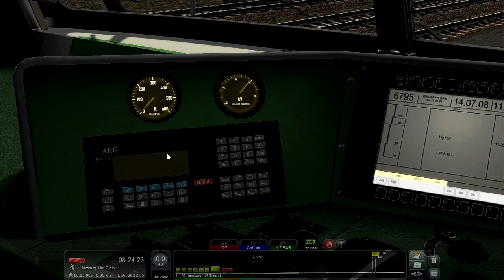Let's Play: Train Simulator 2016 - IC2279 nach Karlsruhe Folge 1.1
Lange musstet ihr darauf warten, aber zur Feier der 200 Abonennten habe ich mich dann doch endlich mal in einen Zug im Train Simulator gesetzt. Wir fahren ein ca. 100 minütiges Szenario auf Hamburg-Hannover, dies ist der erste von drei Teilen für dieses Video.
▼▼▼ Weitere Infos? Auf "Mehr anzeigen" klicken! ▼▼▼
Bitte nehmt euch mal 10 Minuten Zeit mir ein paar Fragen zu beantworten. Könnte helfen euch noch interessantere Inhalte zu liefern :-)